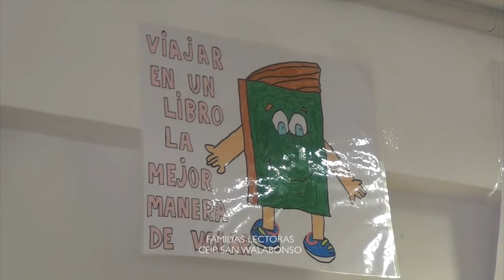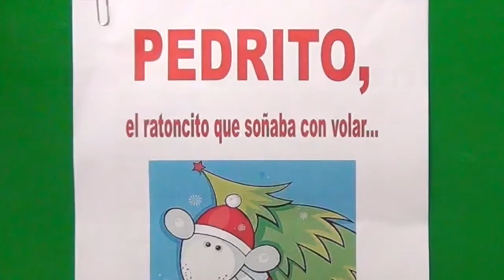Sebastián Cruz: Pedrito, el ratoncito que soñaba con volar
Sebastián Cruz. "Pedrito, el ratoncito que soñaba con volar". Familias Lectoras. CEIP SAN WALABONSO de Niebla (Huelva).